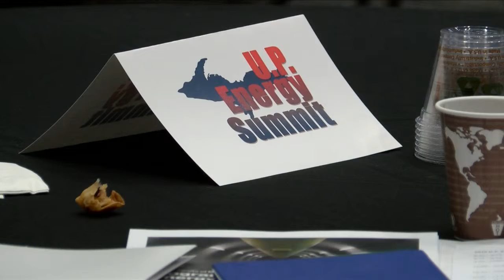U.P. Energy Summit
Today at the 2019 U.P. Energy Summit, representatives from energy and power companies across the region talked about the changing landscape of energy.